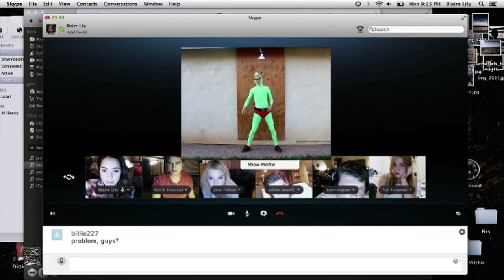Kickstarter Crap - LICKI, Tail Topper, Roodie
Thanks for being patient.

Kickstarter Crap / Indiegogo Excrement is a series where I look at failed projects or projects that I have a bad opinion about. Some of the kickstarter projects are from /r/shittykickstarters . Some people request terrible kickstarter projects. Most of the time, I will filter projects by 'newest' and look through them. All the opinions expressed in this video should be taken with a grain of salt.